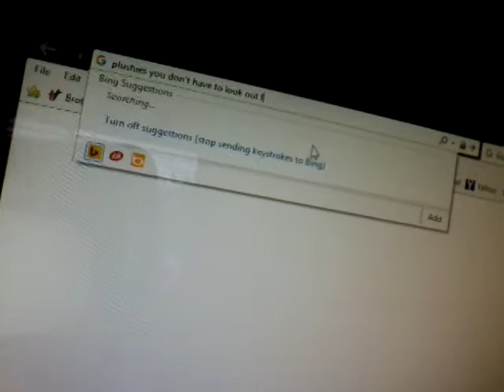Five Nights at Plushbear's:Night 3 fnap:Nicely done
This night the animaltronic isn't mean, it's nice, Toy Chica!